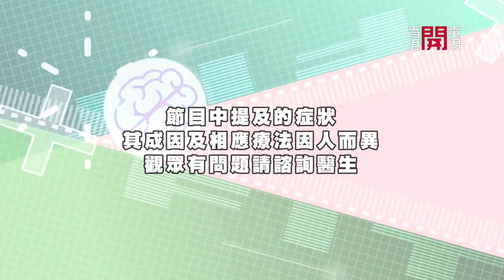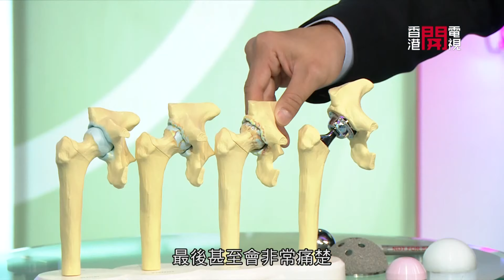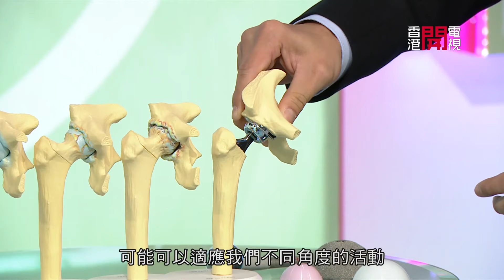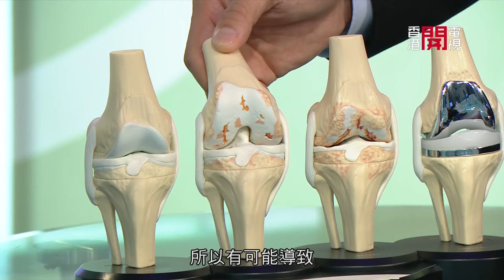Fit 開有條路 EP175 - 香港開電視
人體有三百幾個關節，不論係邊個位置，以現今先進醫學，因為各種原因而需要置換人工關節都係可行嘅，不過最常見嘅人工關節都係膝頭同髋關節，咁咩人士會有呢個手術需要，手術過程又係點﹖主持方健儀同李雨陽會去請教骨科專科沙惠良醫生。